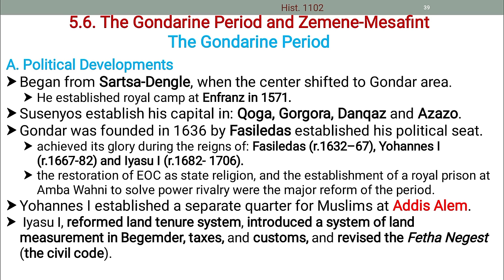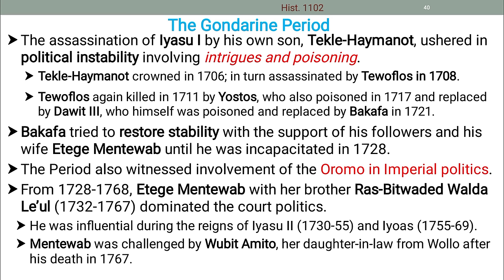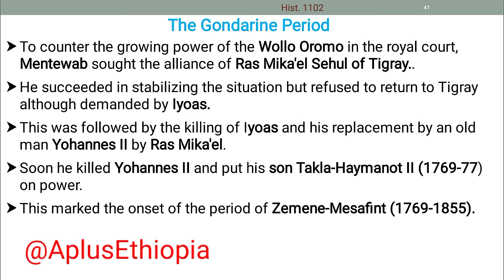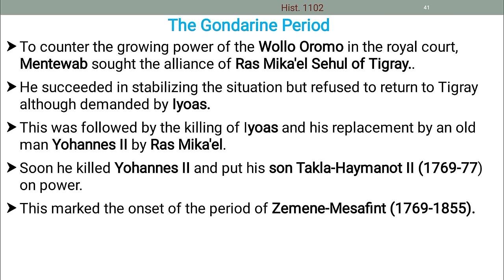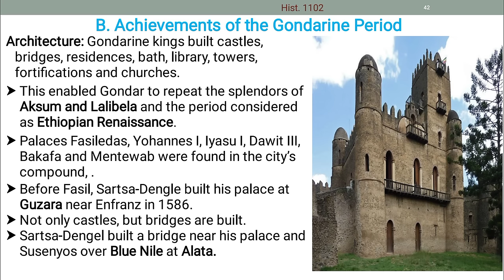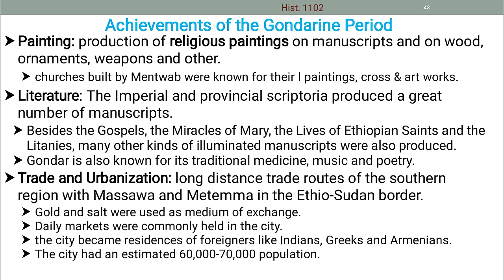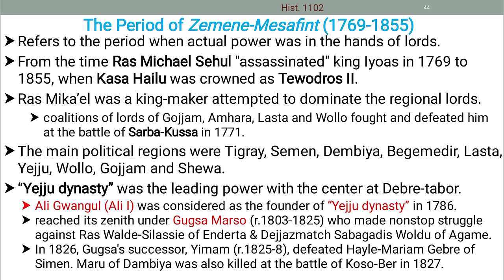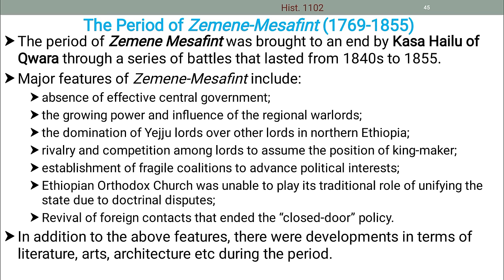History Of Ethiopia And The Horn Chapter 5 Part 3 / History chapter-5 part-3 / king tube